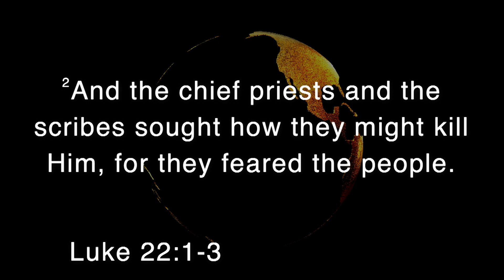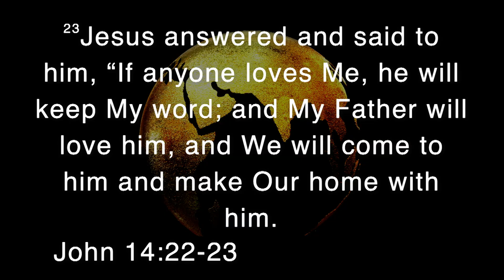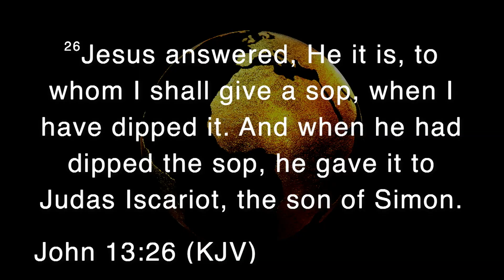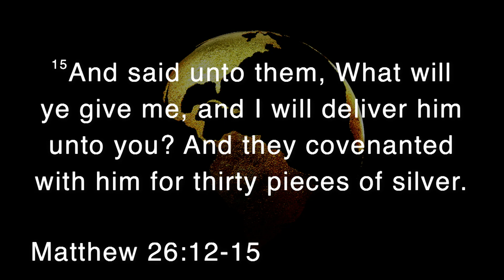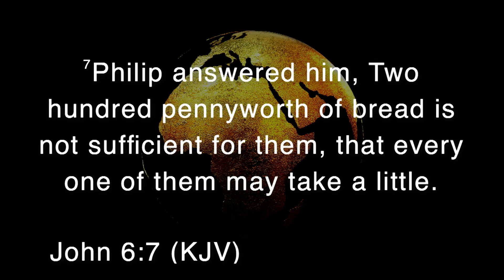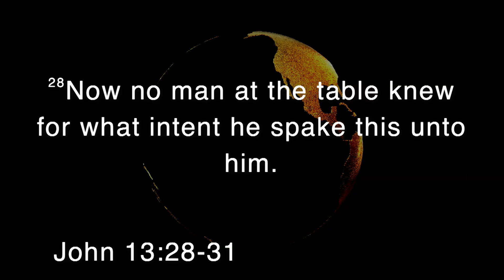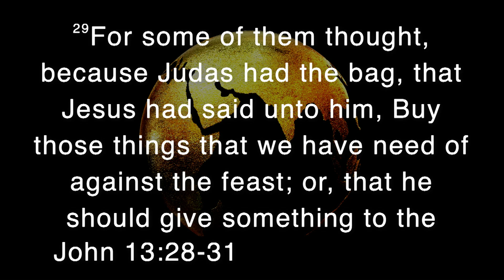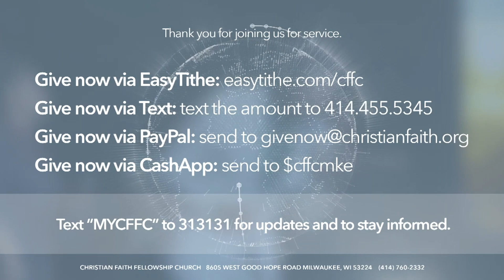CFFC LIVE STREAM "IDENTITY THEFT" 01/10/2021